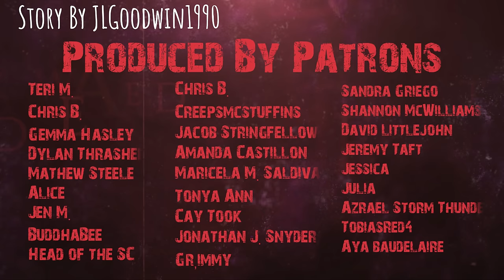I Work At A Gas Station. There's One Customer I'll Never Forget.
Should I help him?